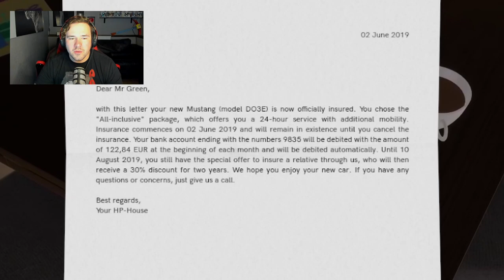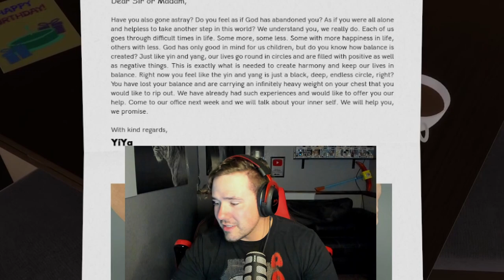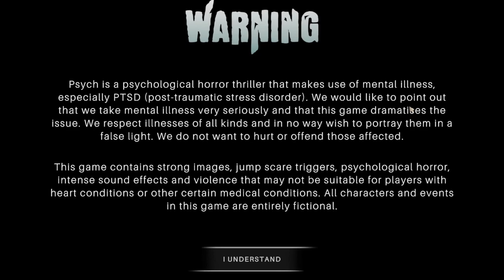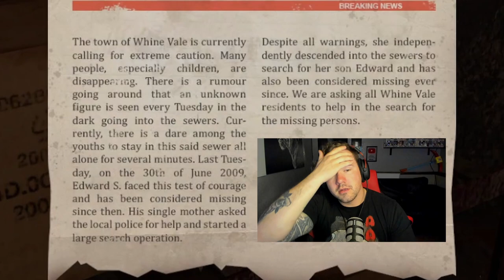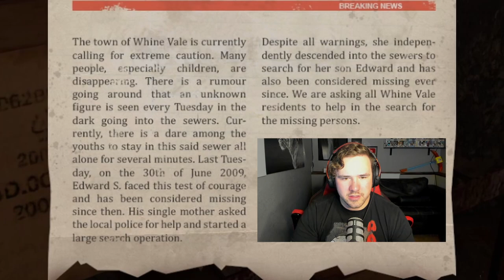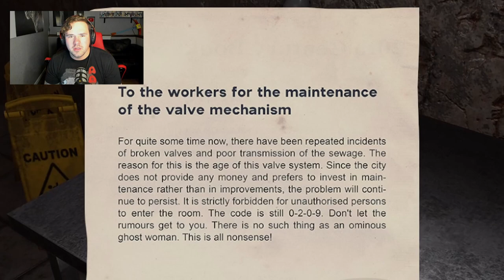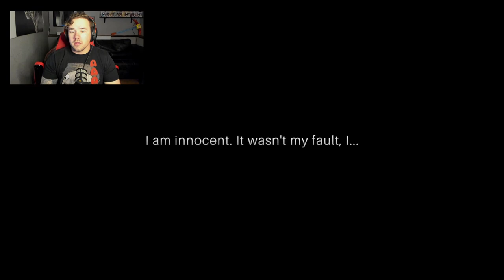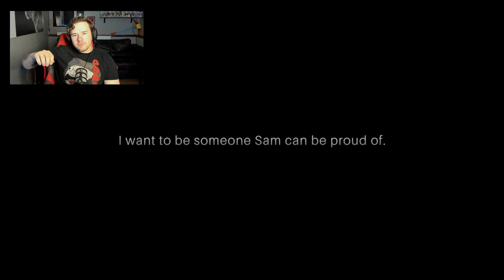WHY WOULD I GO INTO A SEWER... Where is my sister? | Psych PT 2 | The Sewers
Welcome to Stray Buddy's Part 2 of  Psych, a new indie game where we take the role as someone looking for our long lost sister. But.. What did I take? Why am I in a sewer? Something is off.. What is that following me?